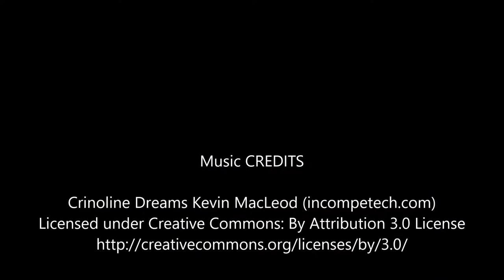Cute Kittens Want Pets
What more can you ask for than a room full of kittens that demand pets?